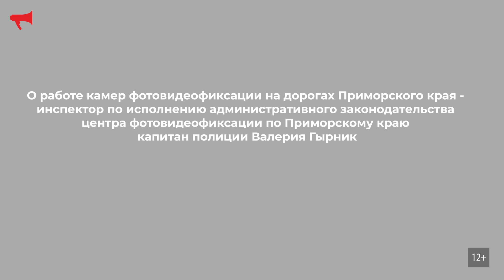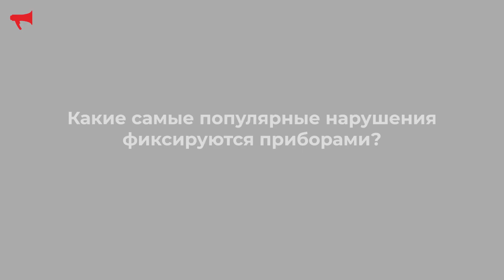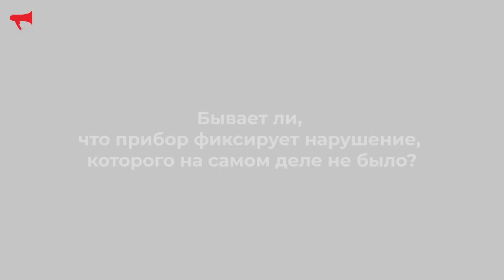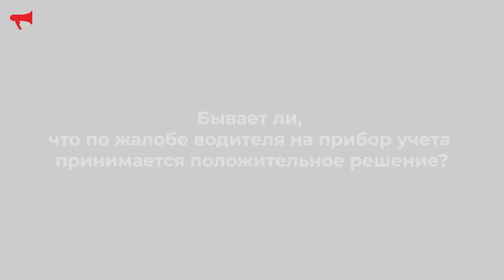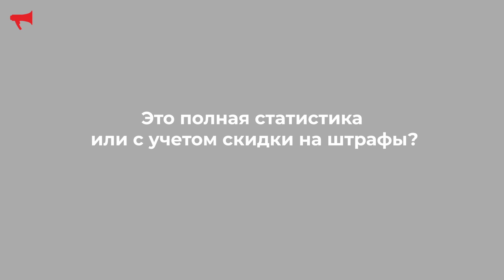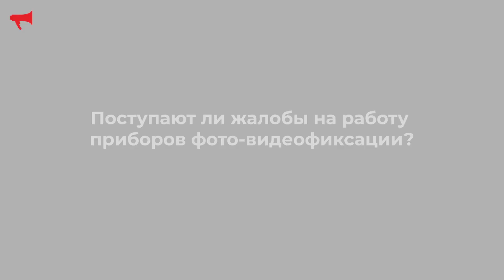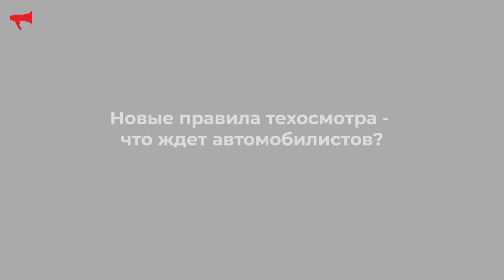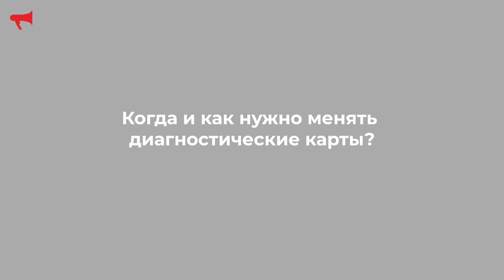Интервью с экспертами ГИБДД - проект RIA Prima-Media (РИА Прима-Медиа) "Приморье: закон и порядок"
Эксперты ГИБДД Приморья рассказывают о новых правилах техосмотра, штрафах с приборов фотовидеофиксации и безопасности на дорогах.